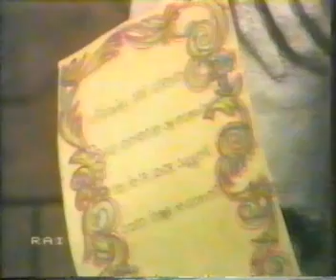Pasquinate villiane n°1 (CLAUDIO VILLA)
Pasquinate tratte dal la trasmissione concerto all'italiana 1983 la reggiatrazioine in cui Villa condusse insieme a Paola Tedesco il suo concerto effettuato nell' 1980 questo stornello poi sembra attuale ma molto attuale